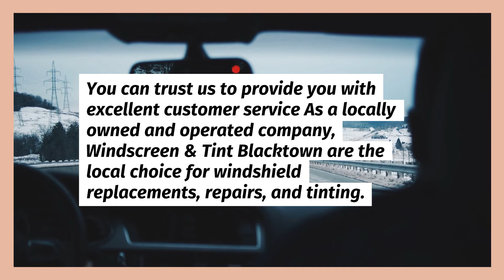Windscreen & Tint Blacktown - The Local Choice for Auto Glass Services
Windshields are a necessity for drivers, but they can be expensive and inconvenient to replace when they are damaged.

Windscreen & Tint Blacktown is the local choice for auto glass services in Sydney's Western Suburbs. We offer competitive prices and quality workmanship on all of our windscreen repairs, replacements and window tinting services.

This family-owned and operated business has been serving the community for over 35 years, providing a range of affordable options to suit every budget.